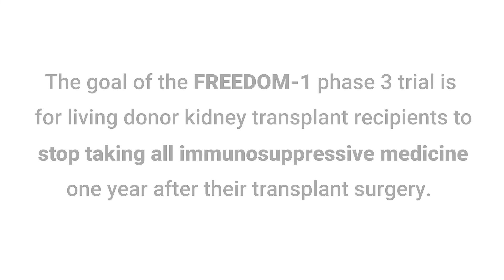Discovering a Path to FREEDOM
Suzanne Ildstad, MD, Senior Scientific Advisor and Founder, Talaris Therapeutics, shares her passion to discover therapies to eliminate toxic immunosuppressive medicines following a living donor kidney transplant.  Dr. Ildstad’s passion led to the development of an investigational cell therapy, FCR001.  The goal of the FREEDOM-1 trial is to determine if FCR001 can induce durable immune tolerance to the transplanted kidney without dependence on chronic immunosuppressive medicines to prevent graft rejection.